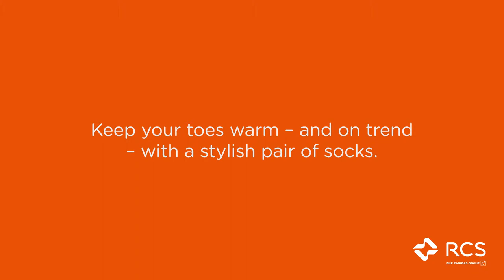CREATIVE SOCKS STOP MOTION VIDEO - ROBYN DALY PHOTOGRAPHY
This video was created for RCS Cards to inspire customers to use their card to shop for winter clothing and socks in particular. RCS is part of the global group BNP Paribas.